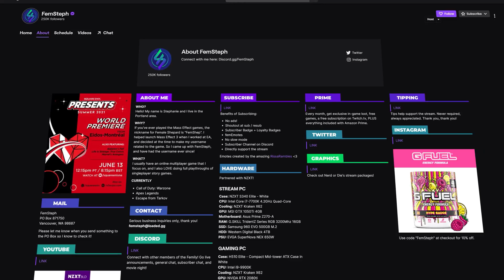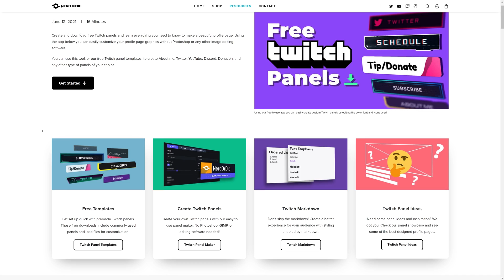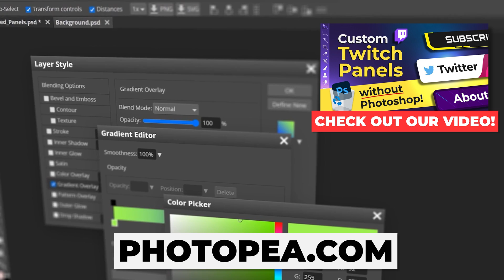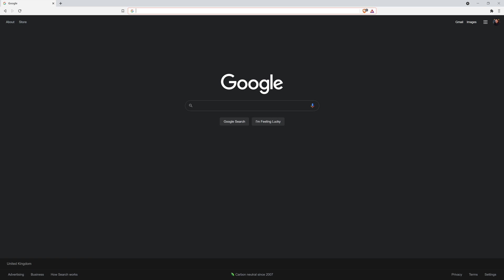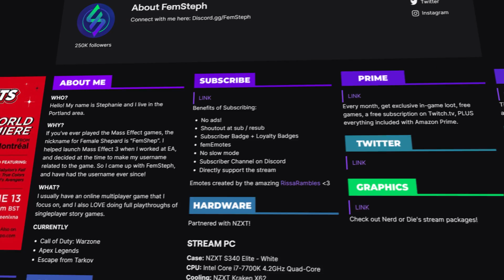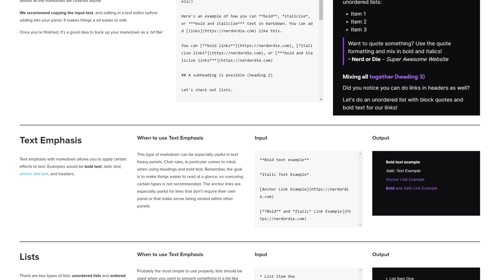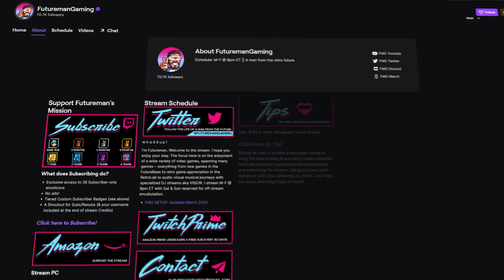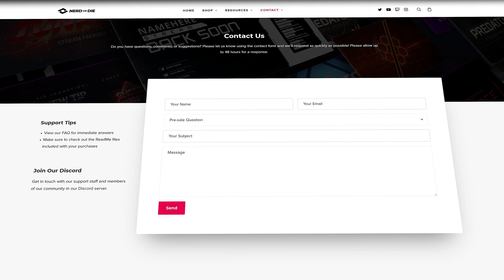Free Twitch Panels and Full Setup Guide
Find and download free Twitch Panels, .psd Templates, or even make your own for your stream! Welcome to our master class on Twitch panels. Learn more about markdown and find some Twitch tips to help you create a better profile and stream experience.

0:00 Introduction to Twitch Panels
1:27 Free Twitch Panel Templates and Downloads
3:10 Twitch Panel Maker App
4:30 How to Add Panels to Your Profile
5:49 Styling Your Panels with Markdown
7:20 Panel Inspiration and Ideas
9:30 Outro